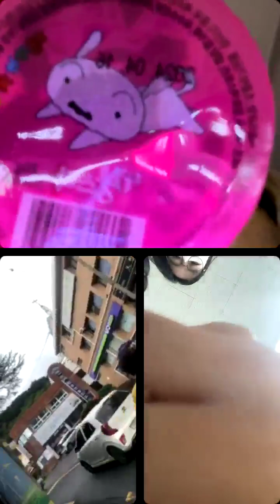양홍원 Instagram Live① 230519